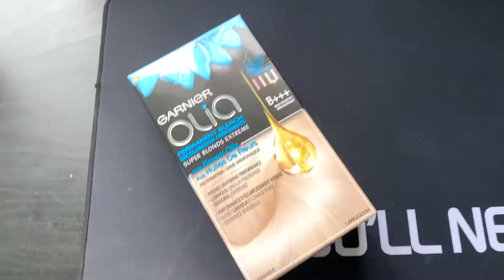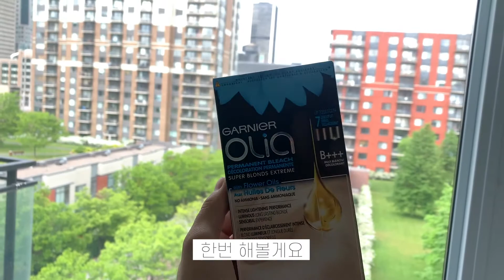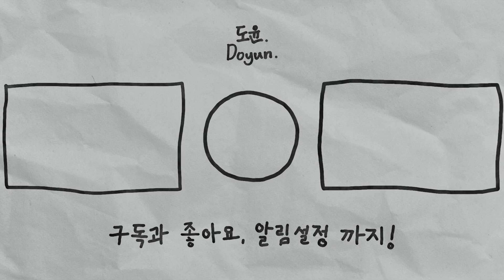몬트리올에서 인생 가장 비싼 소고기 구워먹기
염색에 대해선,,, 말하기 싫어요,,,